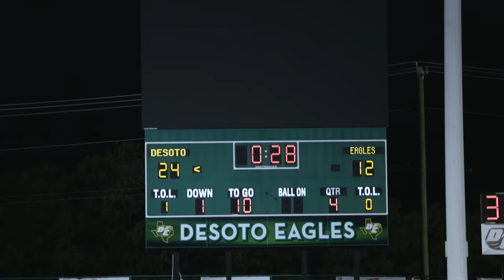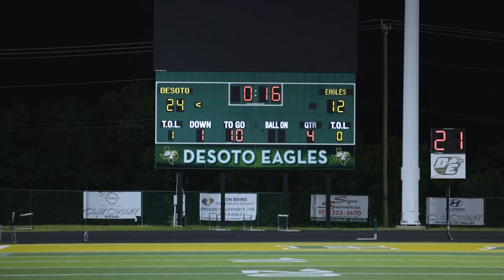13U DEA vs WOJ DeSoto High School 4K Film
Get Just Wanna Rock by Lil Uzi Vert and over 1M + mainstream tracks

License ID: oya84k2Ea46